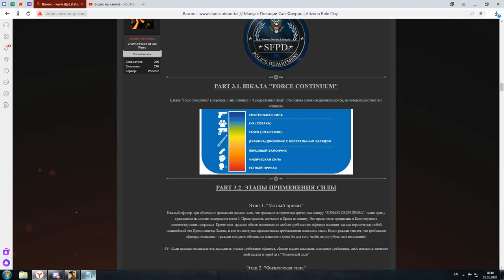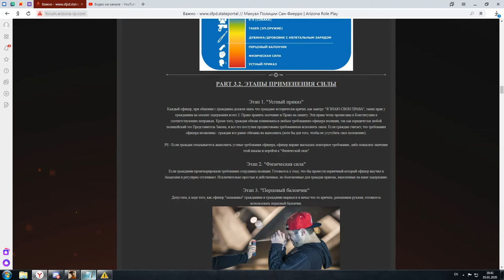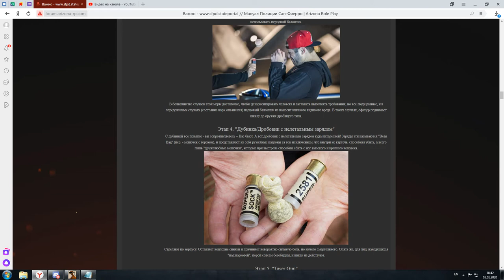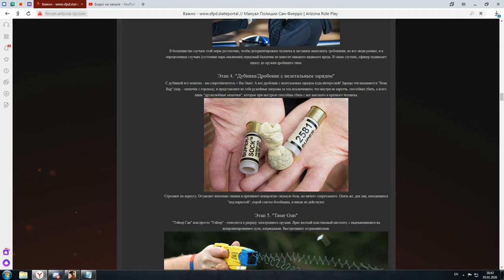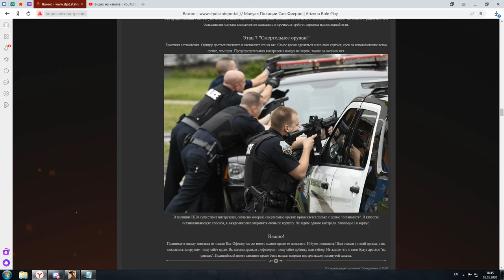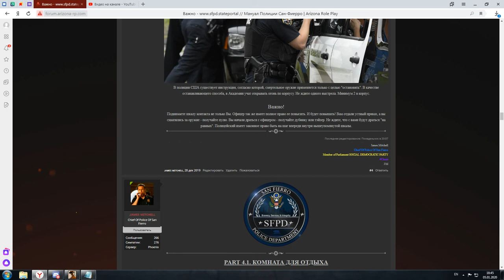Лекция на тему Правило применение силы | 05/01/20